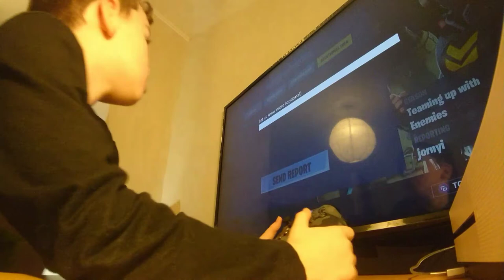Forest fortnite video